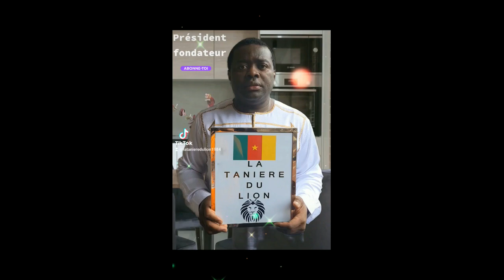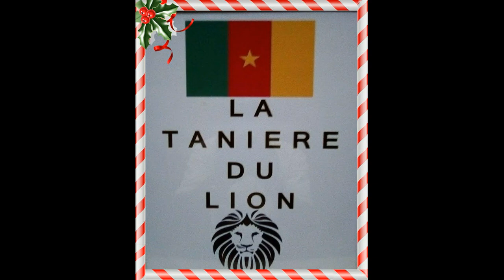PETITE VISITE DE COURTOISIE A ANDRE KANA BIYIK ...L'UN DES MAITRES DE L'INDOMPTABILISME .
L'INCARNATION DE L'INDOMPTABILISME EN PERSONNE 💪
👍Claude Leroy a dit kana Biyik était Le Leader Psychologique de son équipe ,
⚽️Valeri Kouzmitch Nepomniachi a aussi dit Kana Biyik était le Leader phychologique de son équipe.
👍Le Leader Psychologique des Lions indomptables du Cameroun à son époque, Le Numero 2 jamais egalé,celui la même Qui a Ecrit L'histoire,et n'a jamais partager son territoire Dans un stade de football.
 il a joué a tous les postes,sauf dans les buts .
● L'ancien Numéro 10 " Edéa Football Club "
👏Mavumba system ( Kana Biyik) joue en Libero contre Les Pharaons D'egypte aux jeux Africains de Nairobi au Kenya .
👏Le Numero 2 Jamais Egale( Kana Biyik )
Joue Lateral contre le Tchad en 1987 a La coupe de la CEMAC (Communauté Économique et Monétaire de l'Afrique Centrale), anciennement coupe de l'UDEAC (Union Douanière et Économique de l'Afrique Centrale)
👏Mom Ma Lam( Kana Biyik)Joue Stoppeur au Match Retour Qualificatif pour la coupe du monde 1990 en Italie contre La Tunisie a Tunis.
👏 Docteur Socrates ( Kana Biyik)Joue comme 2eme avant Centre avec Son "Excellence Roger Milla "pour conquerir le 2e Titre Continental a la Can 1988 au Maroc, après la Blessure de son frére François Omam-Biyik @ Black Joe ...Pour ne citer que cela.
💪 DéDé ( Kana Biyik) Est un exemple D'indomptabilisme et de Polyvalence jamais egalé aux seins de la Meilleure equipe D'afrique(Les Lions Indomptables)
1.MOOH MA LAM
2.ALLAN SIMONSEN
3.Le Numero 2 Jamais egalé
4.Le Leader Psychologique
5.MAVUMBA SYSTEM .
6.DOCTEUR SOCRATES.
7.DEDE .
⭕Vainqueur Coupe afroasiatique en 1985,
⭕Finaliste Can 1986 en Egypte ,
⭕Vainqueur de L'udeac aujourd'Hui Cemac à Malabo en Décembre 1986.
⭕Vainqueur Des Jeux D'afrique Centrale à Brazzaville au Congo et Vainqueur de la coupe de L'udeac à Ndjamena au Tchad en 1987.
🏆Champion D'afrique 1988 à Casablanca au Maroc.
⭕Demi Finaliste Can 1992 au Senegal.
⭕2 Fois à L'equipe Type de la Can:
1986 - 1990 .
⭕🙏1/4 Finaliste De La Coupe Du monde 1990 en Italie.
⭕4 Can Dans Les Jambes.
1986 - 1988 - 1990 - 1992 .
⭕2 Coupes Du Monde 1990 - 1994.
Kana-Biyik André@ Mavumba System.
Le Respect de Ceux Qui Ont Ecrit L'histoire.
Nous ne cesserons de t'adorer.